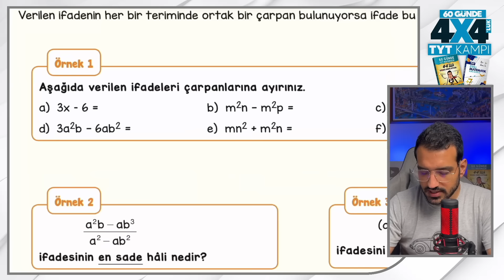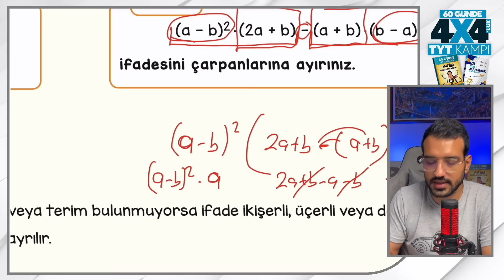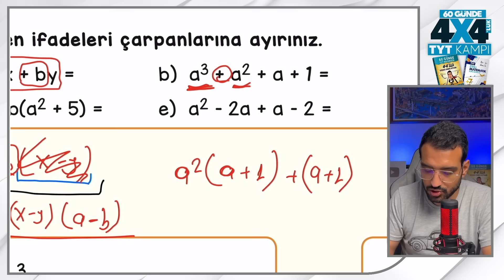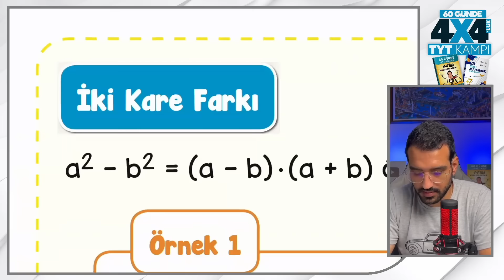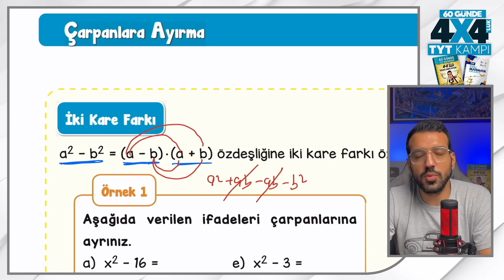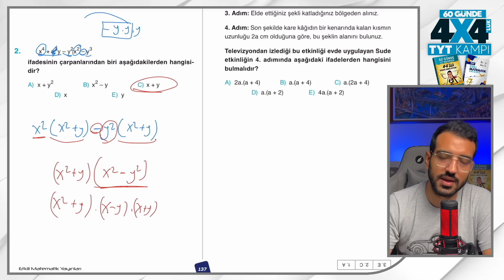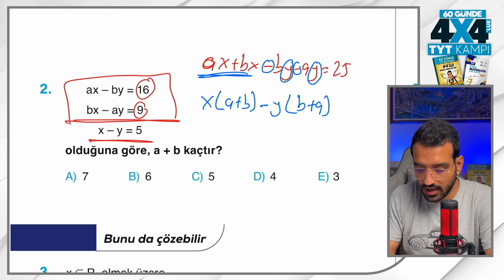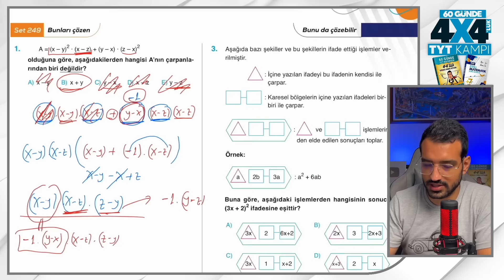Çarpanlarına Ayırma - 1 I 4*4'lük TYT Matematik Kampı I 26. Gün I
Kamp Kitaplarını Sizlere En Yakın İşler Kitabevi Şubesinde Bulabilirsiniz
Online Sipariş İçin Linkler Aşağı Kısımdadır

00:00-01:31 Giriş
01:31-29:34 Konu Anlatımı
29:34-32:07 Teneffüs
32:07-41:34 Soru Çözümü